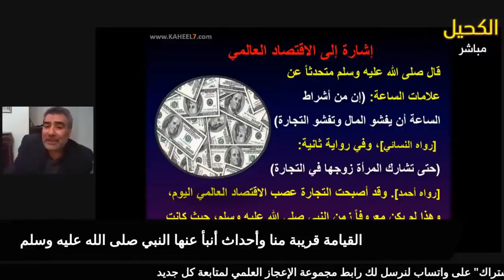من علامات يوم القيامة المال سيكثر ويفيض | عبدالدائم الكحيل